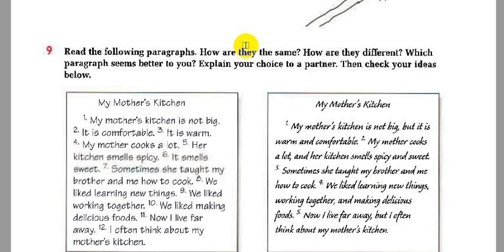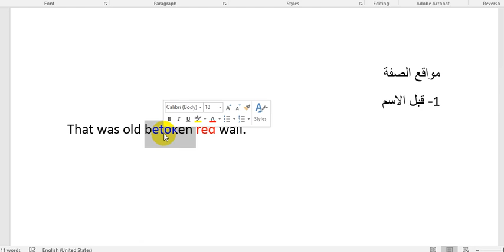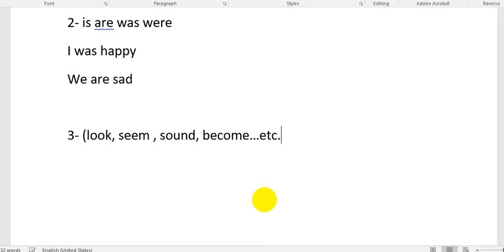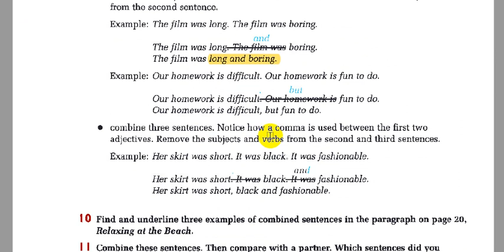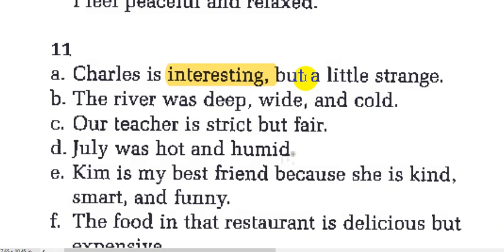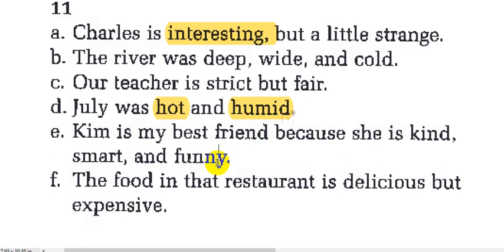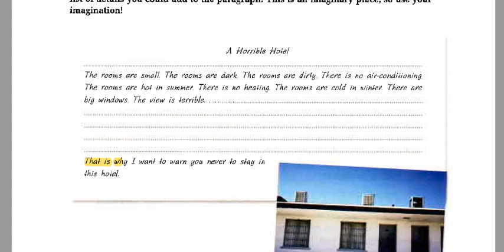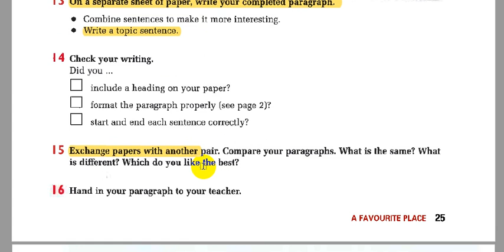شرح كتاب الانشاء-الفصل الثالث|| Writing in Paragraphs || الجزء الثاني